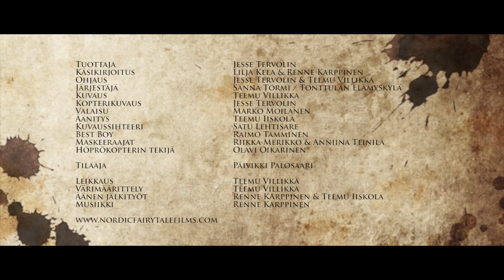Höppänätontun joulukalenteri - Jakso 24 - Jouluaatto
Tänään on jouluaatto!
Höppänätontulla on enää yksi ainoa tehtävä jäljellä.
Höppänätontun on palattava kiireesti takaisin Korvatunturille.
Ehtiikö hän perille ennen Joulupukin lähtöä?